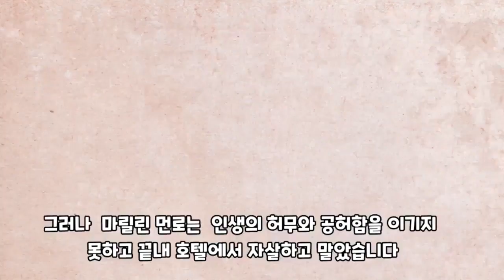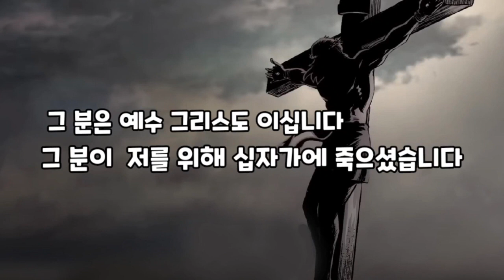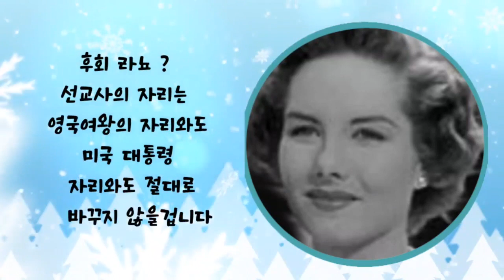The lives of two famous American actresses in the 1960s who were at odds with each other